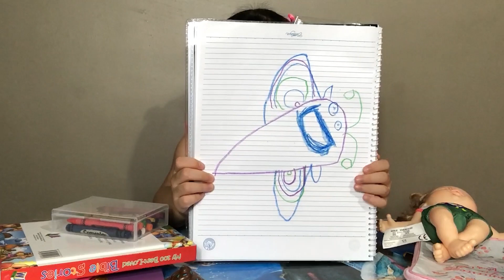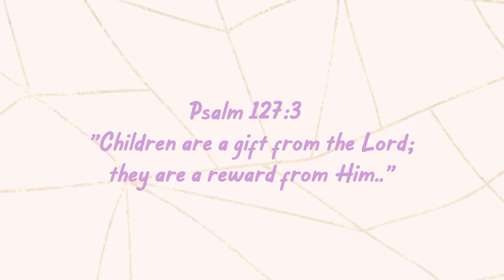Athalia's Takes Over My Vlog! | Empress Schuck